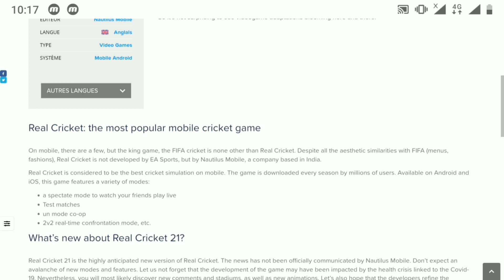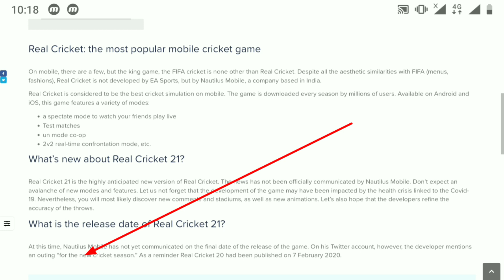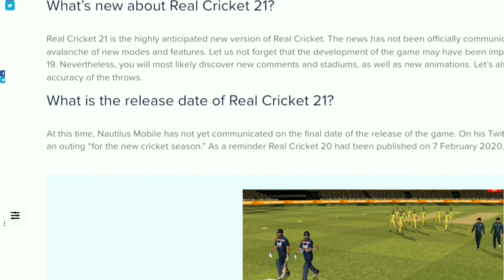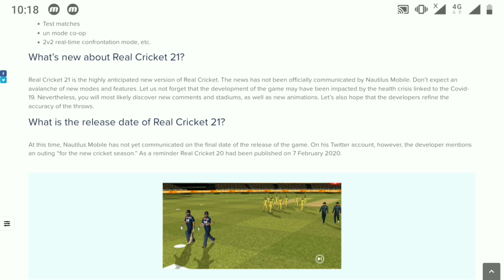Realcricket 2021 official firstlook lounch date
Real Cricket 2021 official first look LOUNCH date.